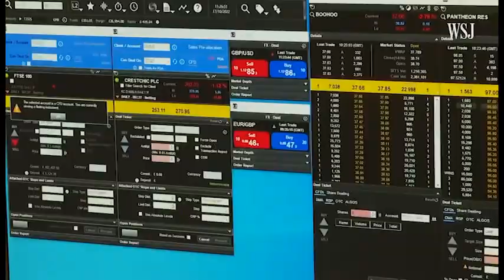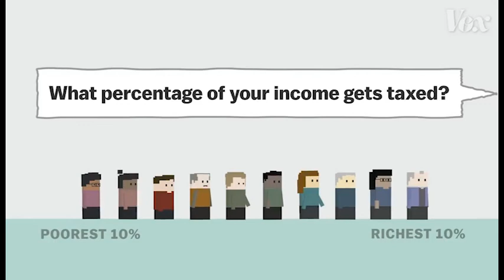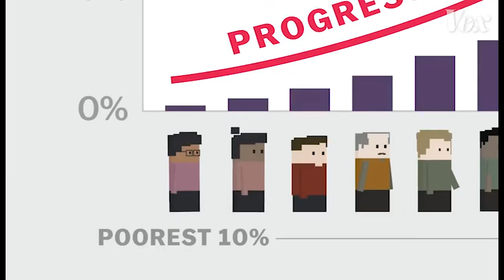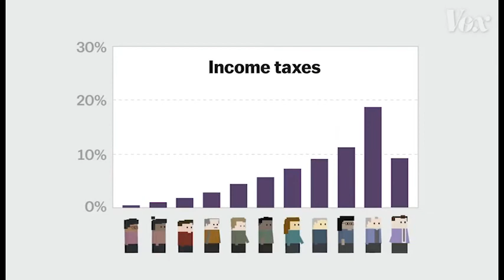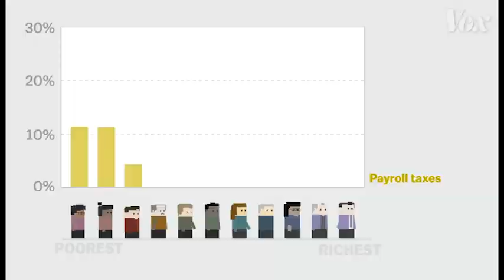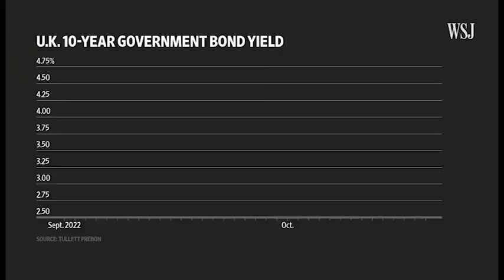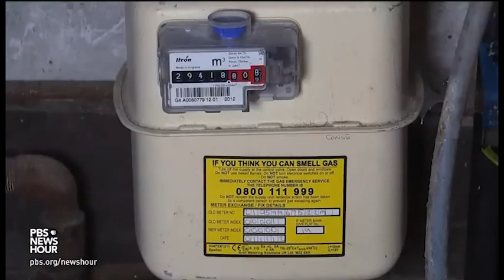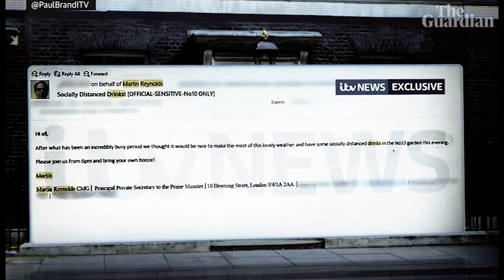rakurs 2022 10 26 1